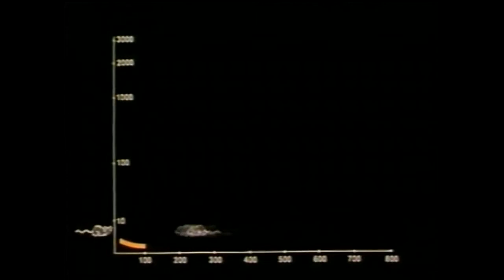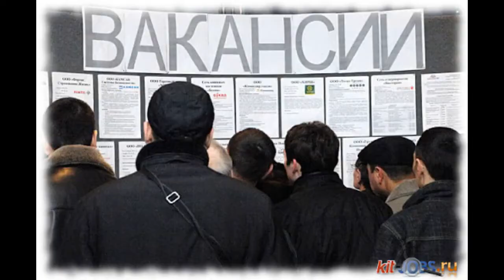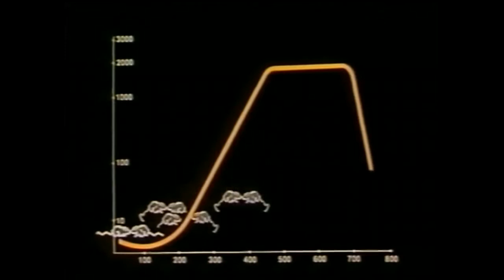Как вам такое кино, вселенная 2025 года.